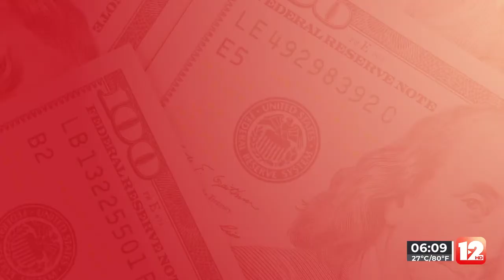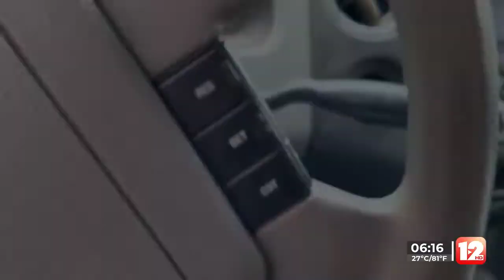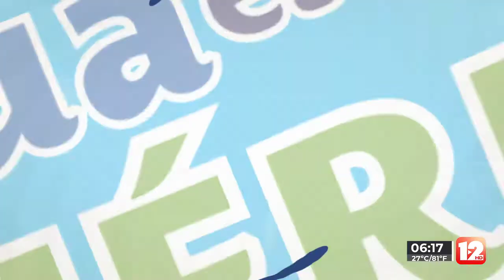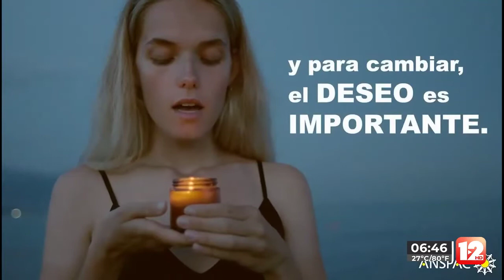TELEZÓCALO MATUTINO│ 29 DE AGOSTO DEL 2022